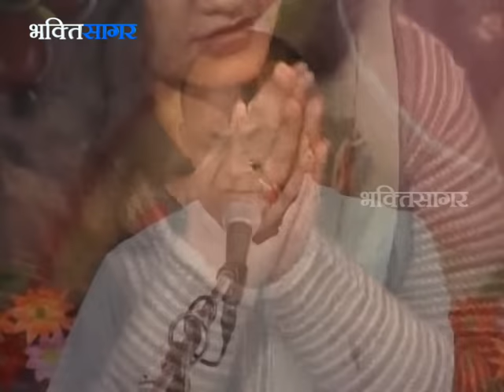विनोद अग्रवाल जी || हरी मैं जैसो तैसो तेरो || Hari Main Jaiso Taiso Tero || SUPERHIT BHAJAN